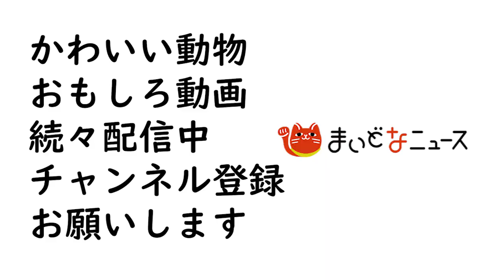たすけて～ SOS！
かわいい妹分なんですが、ちょっと強いっていうか、
しっぽムギュムギュするの、やめてくださーい！

Moon_Luke（ma.moon.luke.yu）
anicas★アニキャス所属